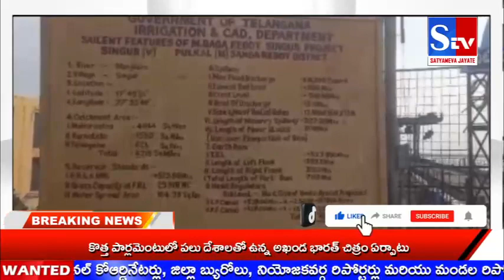దెబ్బతిన్న సింగూర్ కరకట్ట | Stv Satyameva Jayate